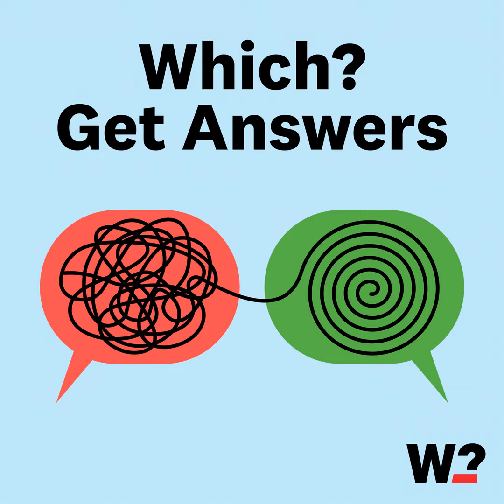Revealing the products you should never pay full price for - Get Answers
Health and beauty products are a staple of our everyday life. From the toothpaste we use as soon as we wake up, to the deodorant we use after jumping out of the shower, even the hayfever tablets many of us rely on at this time of year, we’re spending hundreds of pounds on stuff that helps us look, feel and smell good.

But new research from Which? suggests you might be needlessly over-spending on many of your everyday products. We reveal when you can pick a bargain, and how to outsmart retailers when it comes to finding the best deals.

Read our research on the own label food products that beat the big name brands

, Food & Health , and Money newsletters.